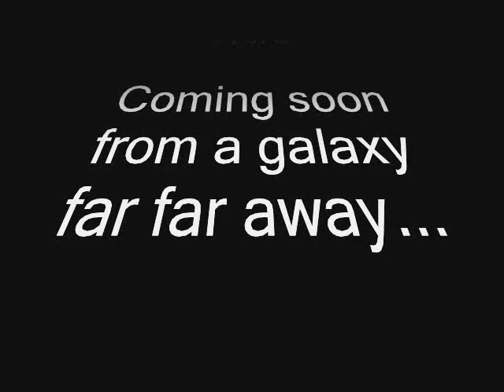Laser Harp Hero!!!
...and they said it couldn't be done!

Frets on Fire + GlovePie + Laser Harp + uncoordinated doofus!

If you thought Freebird was tricky on a guitar, you should try playing it on an instrument with no tactile feedback at all!